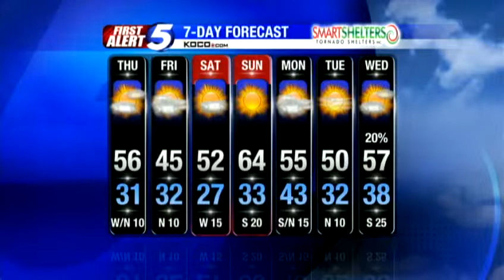Wednesday night forecast: Warming trend?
KOCO Chief Meteorologist Damon Lane has your Oklahoma weather update for Wednesday night.